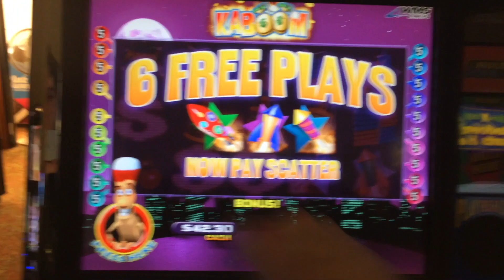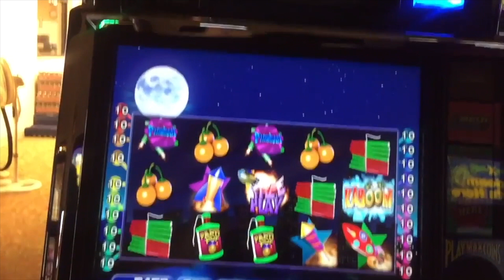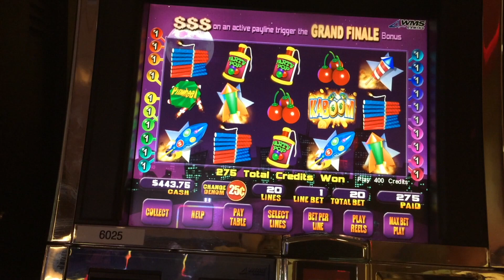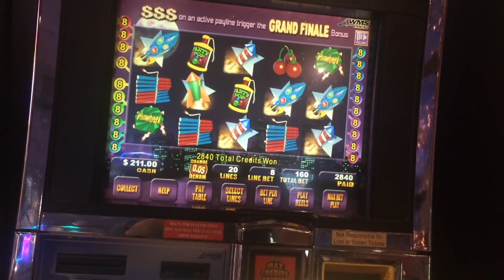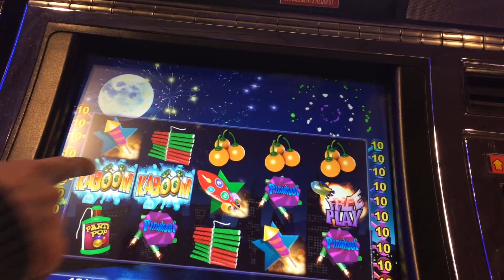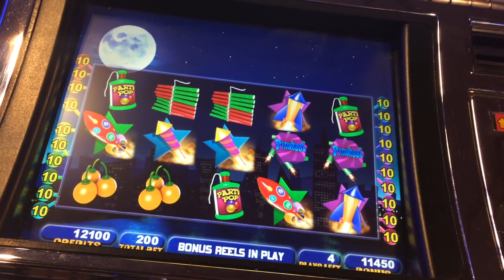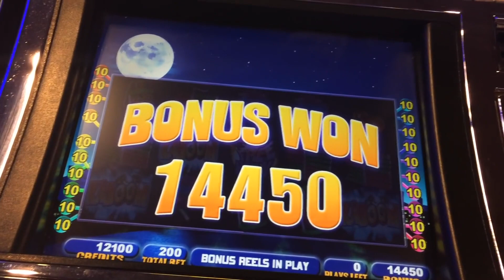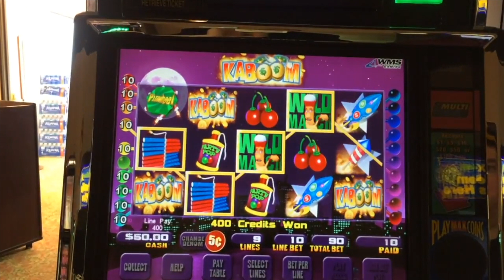I WAS ROBBED OF A JACKPOT! 🔫🕵 Kaboom Slot Machine Bonuses W/ SDGuy1234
🔫🕵 Kaboom Slot Machine Bonuses W/ SDGuy1234! Thumbs it up! Love the video? Can't get enough of it? Hate it? Tell your enemy!

SDGuy1234

I work hard so I can play hard. This limits the time that I have to respond. I try to answer each and every comment. I love hearing from those that like my vids!